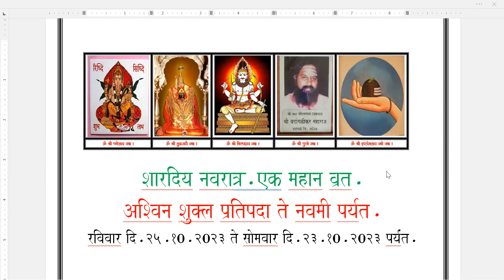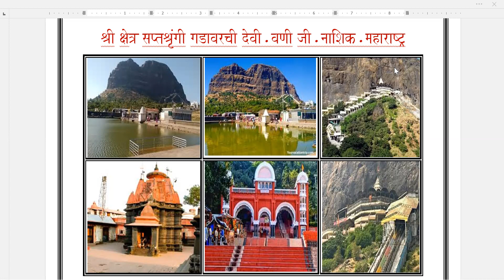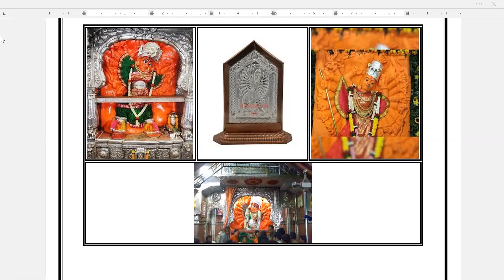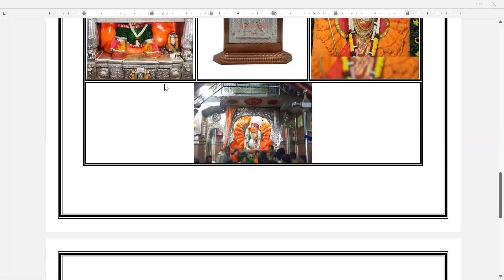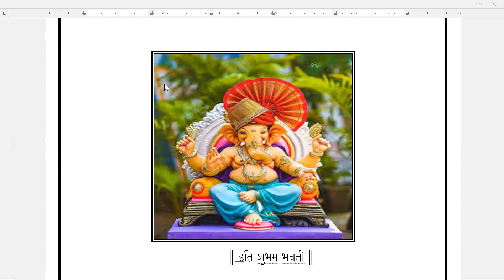आपली कुळदेवी माता सप्तशृंगी देवी.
पंच तत्व उपासना आपल्या कुलदेविची करा.